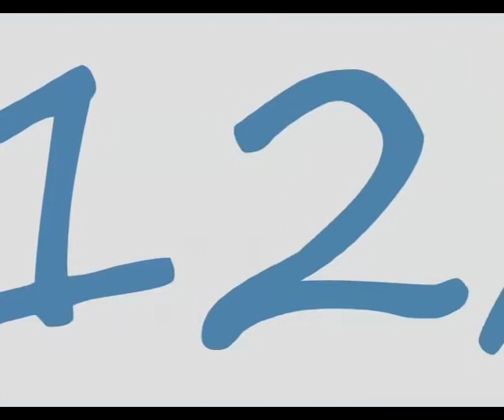Aniversário do Henri - 14/12/2007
Aniversário HENRI, Paintball Kamikasi.